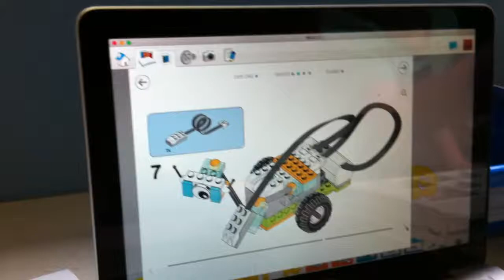Milo comes to life in this awesome Robotics Camp video